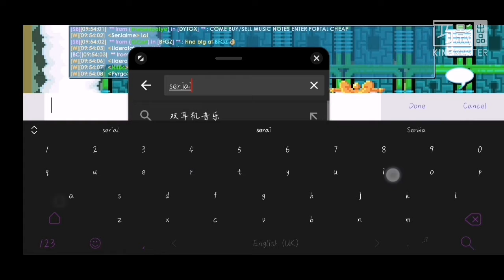This guys got scam(i hope mod can help him and also ban the scammer!)